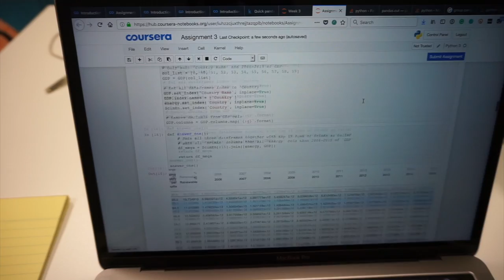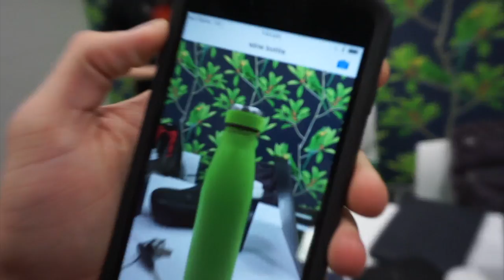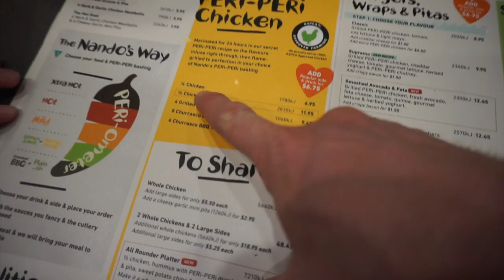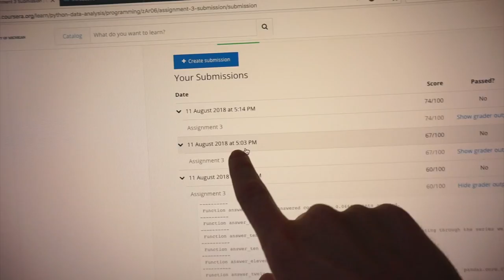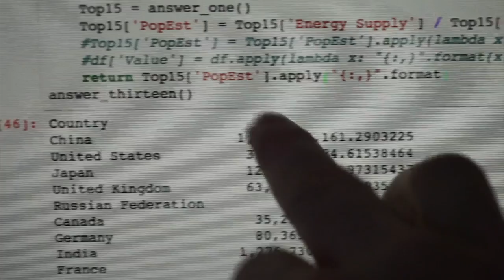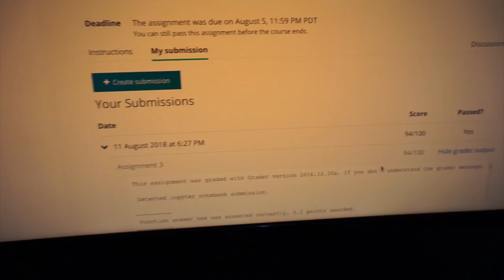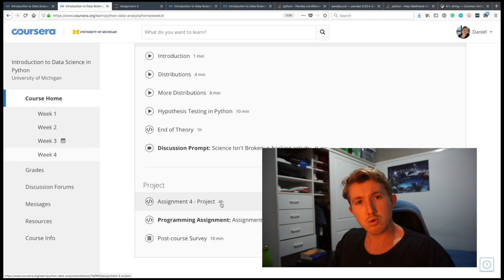Bourke Brothers hit the library | Learning Intelligence 41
We hit the library to study. Will is working on an introduction to Python course, I'm working on an applied data science with Python course and Josh is learning to build iOS apps.